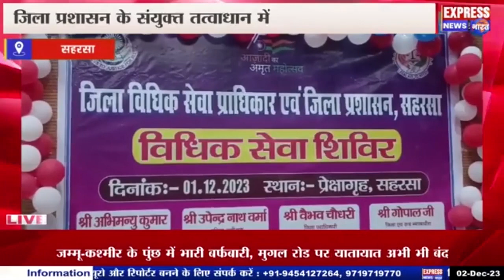जिला विधिक सेवा प्राधिकार एवं जिला प्रशासन के संयुक्त तत्वाधान में विधिक सेवा शिविर का आयोजन किया